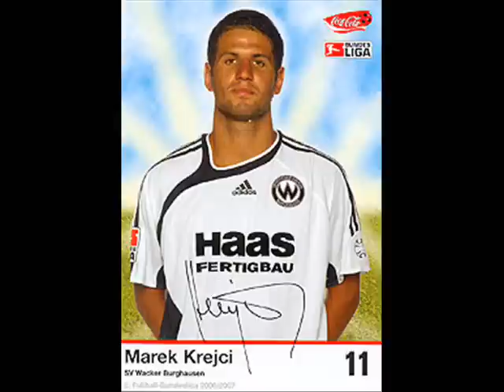Marek Krejci Tribute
Folgendes Video ist ein Tribut an Marek Krejci, einem der Toptorjäger Wacker Burghausens. Er ist bei einem Verkehrsunfall tödlich verunglückt. Mit diesem Video möchte ich ein wenig an ihn erinnern.